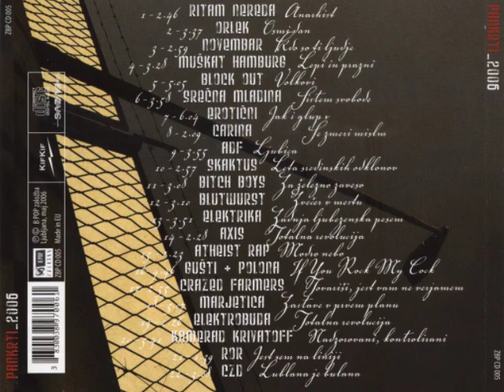Ritam Nereda - Anarhist (2006)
CD Pankrti 06 (2006)